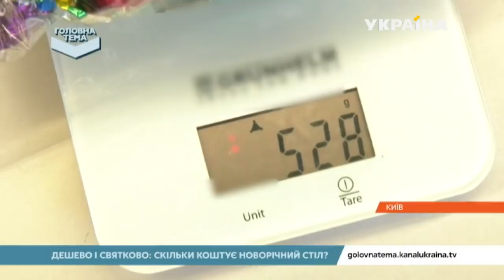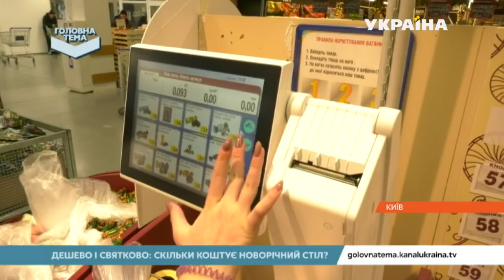Як зекономити на солодощах | Головна тема